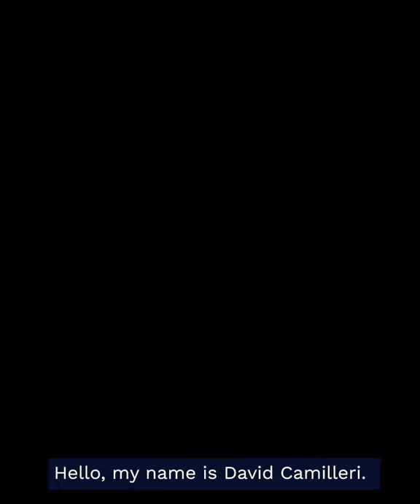Dr David Camilleri speaks in Italian on COVID-19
Il dottor David Camilleri è un medico di emergenza presso l'RMH Hospital. Vuole consigliare alla comunità italiana di sottoporsi al test per COVID-19 se si sviluppano sintomi, oltre a ottenere il vaccino COVID-19. Guarda il suo messaggio.

Il vaccino contro il COVID-19 è sicuro e gratuito. Puoi fissare un appuntamento per la vaccinazione chiamando il numero verde coronavirus al 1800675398 (componi 0 per un interprete).

Siamo qui per aiutare la comunità italiana. Se hai domande sul vaccino, chiedi pure.